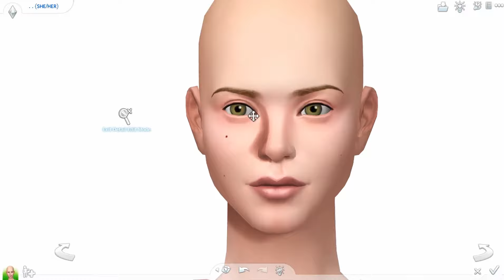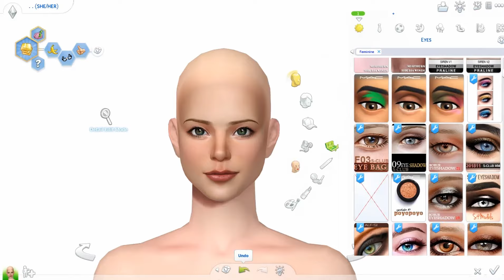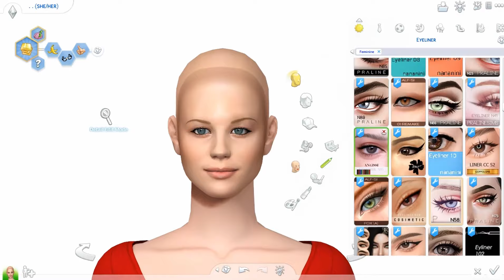CADY HERON 💋🎵✨ - MEAN GIRLS 2004/2024 | The Sims 4 CAS + FULL CC LIST!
1:37 Lindsay Lohan 💋
2:54 Angourie Rice 🎵

✨CC LIST✨
"Lindsay Lohan" 💋

that's all!